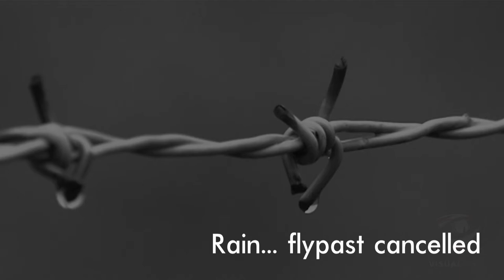RMAF Chief HOTO 2022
This is a big deal event and a good time to spot. Did our best on 3 occasions but the weather was not on our side. Left with one day, we decided to spot from the south end of the runway which is risky and backlit in the morning. No good footage, just a simple edit.